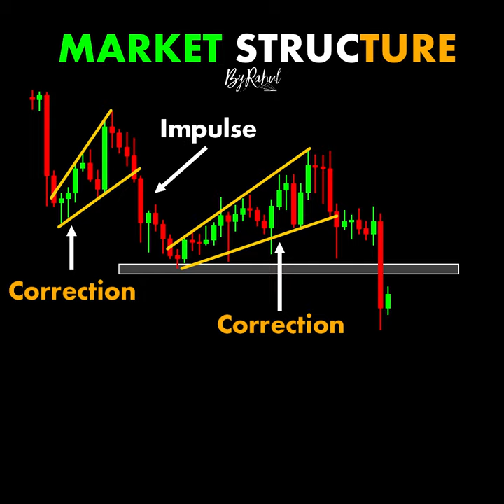Market Structure ChartPatterns Candlestick | Stock | Forex | crypto | Trading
Market Structure

Links

-ByRahul